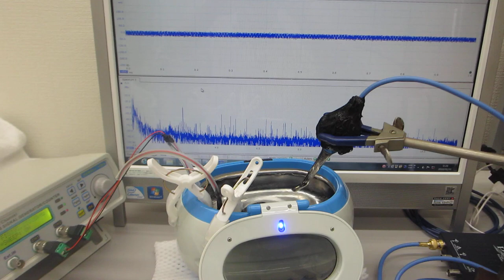１００ＭＨｚ以上の高調波による超音波洗浄器（４２ｋＨｚ ２６Ｗ）の表面改質処理（超音波システム研究所）